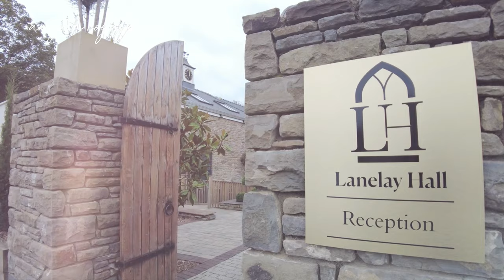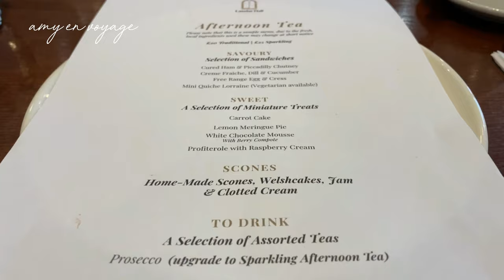Boutique Stay In Wales - Lanelay Hall Hotel & Spa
My stay at Lanelay Hall Hotel & Spa
When: August 2021
Room: Suite

Located in the heart of South Wales a short drive from Cardiff, Lanelay Hall Hotel & Spa is the perfect relaxing retreat. Think luxe interiors, cosy corners and unforgettable experiences.